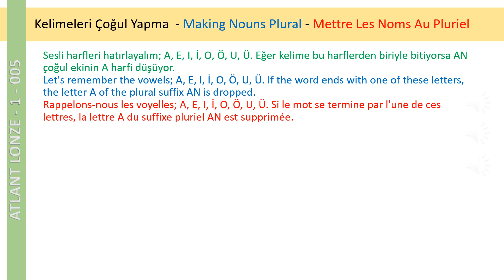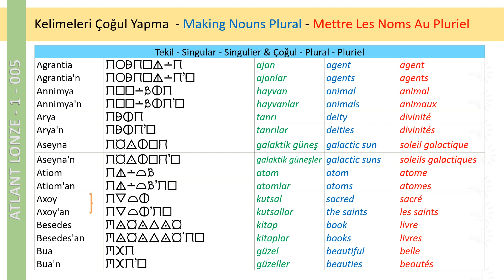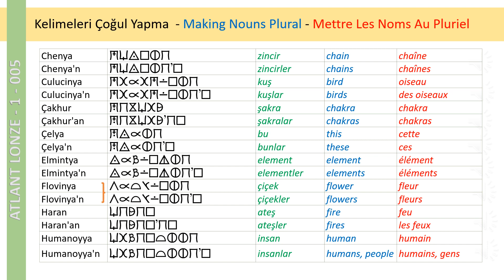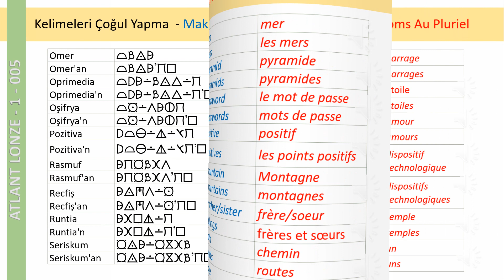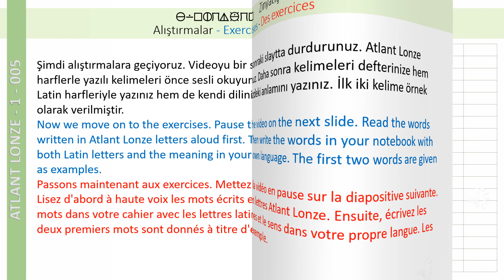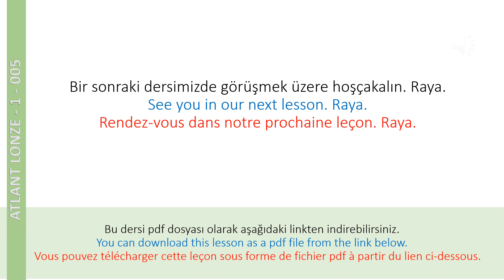ATLANT LONZE / ATLANTA LİSANI - BAŞLANGIÇ SEVİYESİ DERS 5 - ÇOĞUL KELİMELER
Dersi pdf olarak aşağıdaki linke tıklayarak indirebilirsiniz.

ATLANT LONZE – ATLANTA LİSANI
Atlanta olarak adlandırılan boyut, tüm bilinç özlerinin bulunduğu yaşam boyutu olup sonsuz sınırsız varlık aleminin merkezi idari bütünlüğü idarecilerinin yaşadığı boyuttur. Atlanta Lisanı, Atlanta Boyutu (Omega Boyutu) sakinleri ile Atlanta dışındaki boyutlarda görevli olan idari kuruluşlar tarafından kullanılan tek dildir.

İçinde bulunduğumuz dönemde Dünya değişip dönüşürken, varlığında yaşam sürdürmekte olan varlıklar da onunla birlikte değişip dönüşerek gelişim gösterecek; olmakta ve olacak olanlar insanlığın daha üst frekansta titreşimini sağlayacaktır. Bu nedenle, bu lisanın öğretimi Axoy Ra Öğretisi programına dahil edilmiştir.